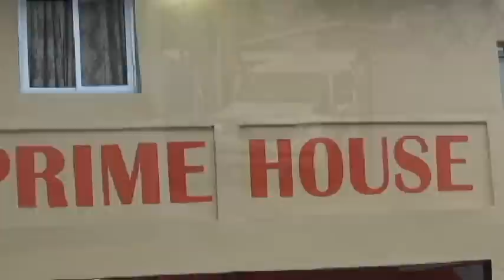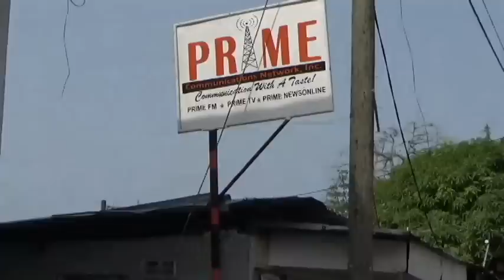PREZ SIRLEAF ON PRIME 105 5 FM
PRIME TV - The Liberian Leader, Her Excellency Ellen Johnson-Sirleaf addresses major issues around the state of the economy, national security,  and the politics of 2017 as special Prime Guest on the Prime Morning Drive (PMD)- Dec. 30, 2015.